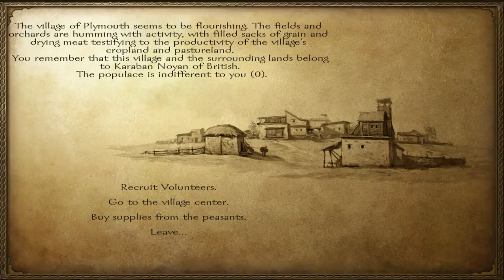Let's Play: Mount & Blade Napoleonic Wars Single Player - Black Scorpions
I start to get my army ready.. But things don't go as planned... Check out our Facebook